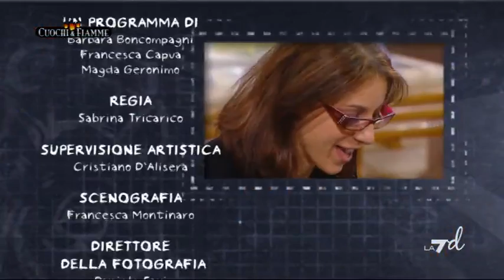Cuochi e Fiamme del 13/03/2011